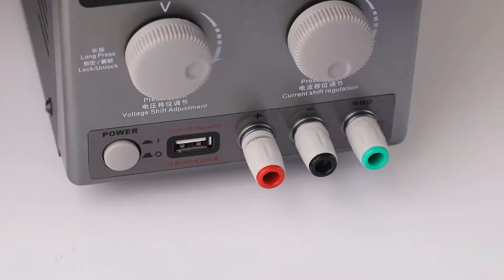iPhone not turn on issue fixed.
This is the Tutorial to FIX ALL iPHONE ERRORS (FORGOT PASSCODE/IPHONE NOT TURNING ON/STUCK IN BOOT LOOP)
Repair 50+ iOS problems on iPhone/iPad/iPod touch/Apple TV
With TunesKit iOS System Recovery, you are able to quickly fix any common iOS/tvOS issue all by yourself without seeking for help from Apple technical specialist. No matter whether your iOS device stuck in recovery mode/DFU mode/white Apple logo, or becomes black/blue/frozen/disabled screen, this smart iOS repair tool will get you out of the trouble and recover your device back to normal easily and efficiently.
Get your device back to normal without data loss
Worrying about the data loss while doing the fixes to your iOS/tvOS? No worries! TunesKit iOS System Recovery won't put you at risk of losing any data on your iPhone/iPad/iPod touch/Apple TV at all. It will repair the iOS system issues without changing or leaking any of your personal info on the device.
Supported iOS Devices
Supports All iOS Versions Including:
iOS 13, iOS 12, iOS 11, iOS 10, iOS 9, iOS 8, iOS 7 and below

apple watch boot loop fix
apple watch stuck on apple logo
mijing k23 pro
boot loop apple watch
apple watch boot loop
rosin dispenser
apple watch bootloop
apple watch red exclamation fix
ibox
j box icloud bypass
portable soldering iron
samsung s21 waterproof test
apple watch apple logo stuck
apple watch hard reset
apple watch just showing apple logo
apple watch series 3 stuck on apple logo
apple watch update stuck on preparing
j box
jcid
k23
pcb holder
qianli mini solder nano
s21 waterproof test
sammobile
sequre s60